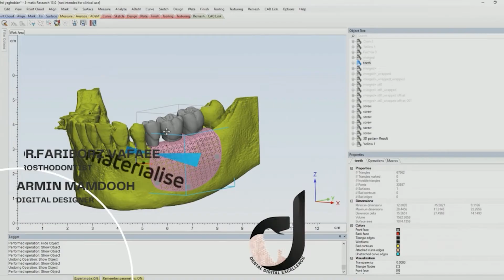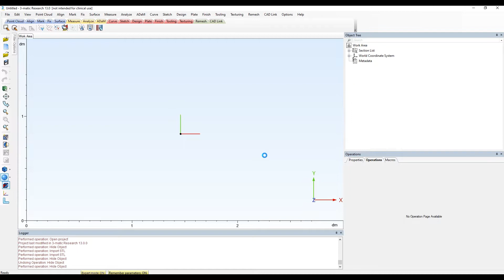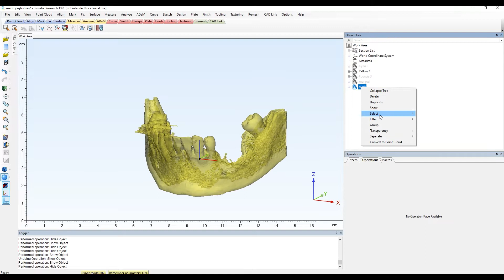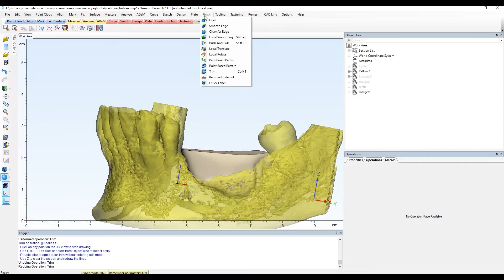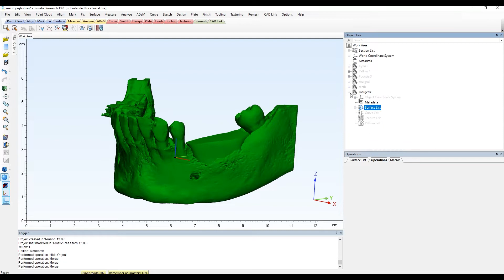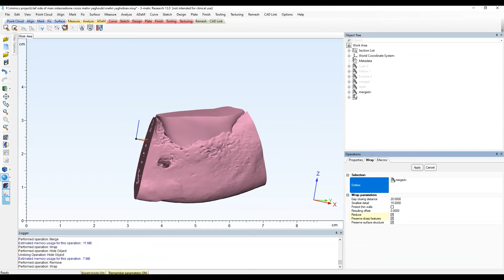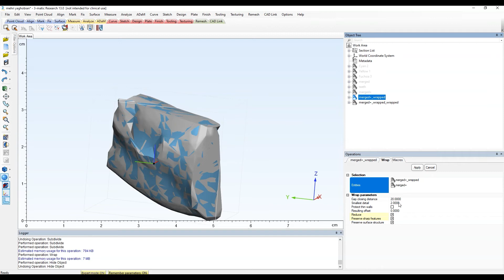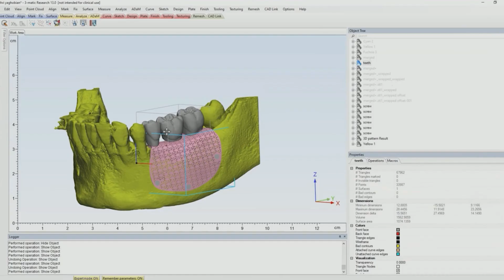maxillofacial surgery using titanium mesh(p1)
Vertical augmentation with Customized Titanium Mesh
Dental Digital excellence
▪️Making 3D printing the new standard for surgical excellence.
▪️Customized 3D models and surgical instruments.

fariborz vafaee
armin mamdooh